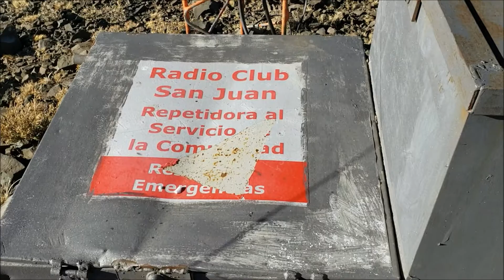TREKKING San Juan Precalingastino 3532 m.s.n.m.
Cerro Precalingastino
Se encuentra a 70 km de la Ciudad de San Juan, Capital.
Hay que llegar a la Quebrada de Zonda, pasar Camping de Rivadavia y antes de cruzar el Puente Blanco, a nuestra izquierda nace el camino a Maradona (de tierra), desde este punto son 50 km de camino de tierra.
Vamos a pasar por el Puesto Córdoba(que se encuentra habitado), luego por Maradona que son vegas, sigue el Puesto de Agua Pinto y El Telégrafo. Pasando El Telégrafo hay dos escalones en el camino que hay que pasar con precaución. Llegamos a una lomada donde apreciamos en su esplendor el Cerro Precalingastino al frente. La vista ya en este lugar es inigualable y solo queda la gran trepada hasta su cumbre 3532 m.s.n.m.
Todo el recorrido se hace en camioneta 4x4, moto o cuatri.